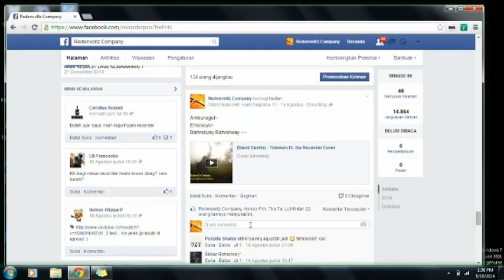David Guetta Titanium Ft Sia Recorder Cover Harry Redentz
INDONESIAN!!!

and I AM Qidalist Recorder :D  !!